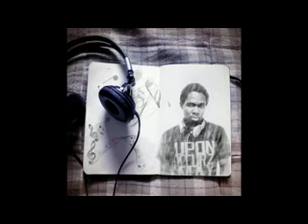DJ SLY - NAIJA MIX (FREESTYLE).